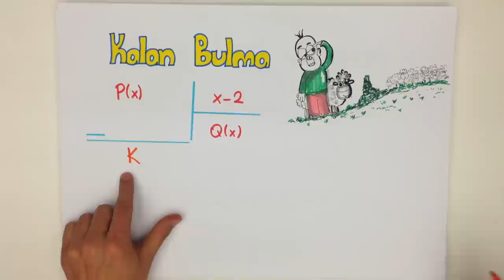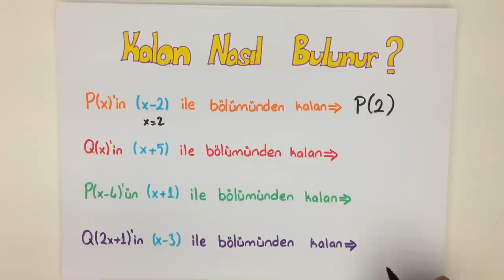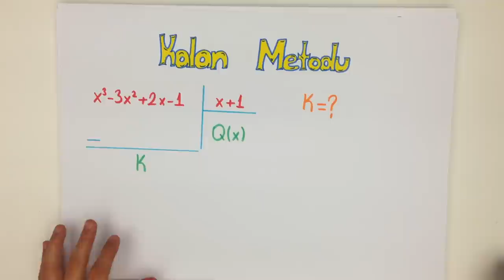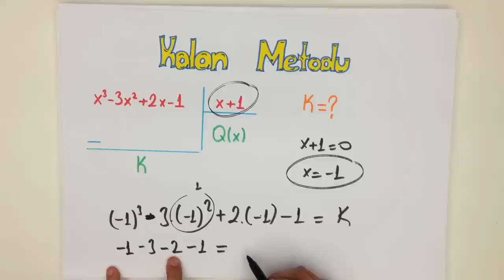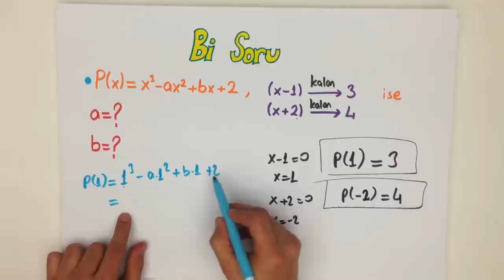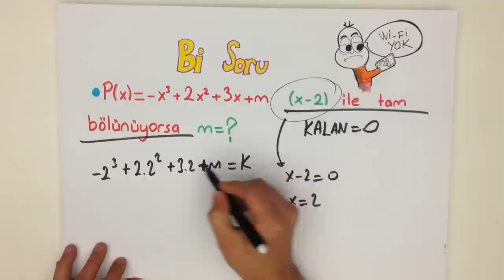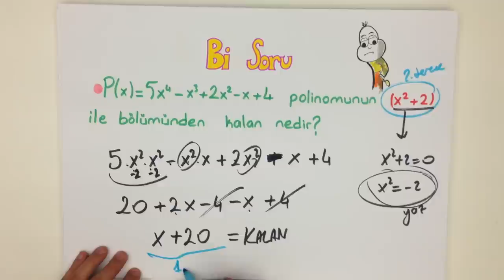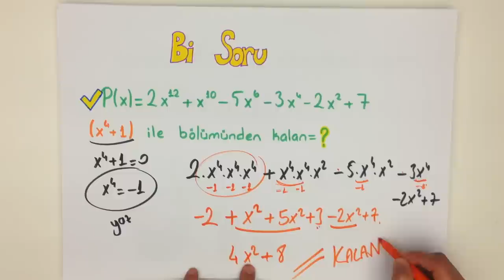13dk'da LYS POLİNOMLARDA KALAN BULMA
POLİNOMLARDA KALAN BULMA konusunu kısa ve kolay anlaşılan bir anlatımla öğrenmek istemez misin?

Tonguç'la birlikte sınavlara çalışmanın ne kadar kolay olacağını sende göreceksin.

Bu arada unutma, paylaşmak güzeldir!

Facebook'unda, twitter'ında videomuzu paylaş!

Bizi Instagram, Facebook ve Twitter'dan da takip et.